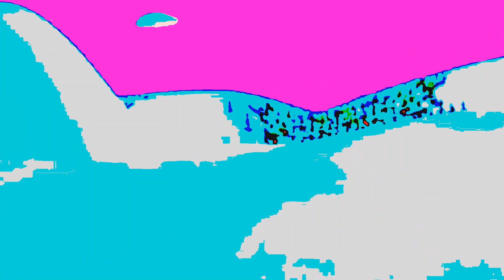Mickey Mouse Clubhouse HORROR COMPILATION WHITE